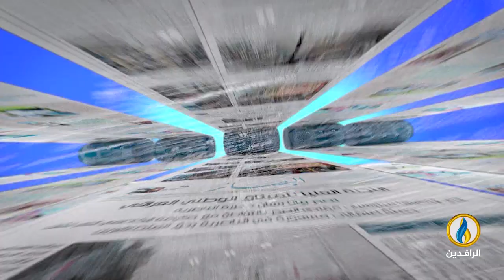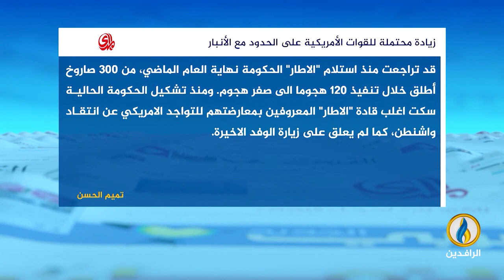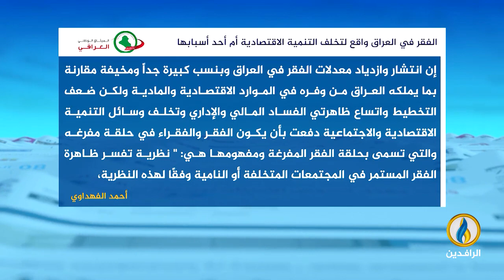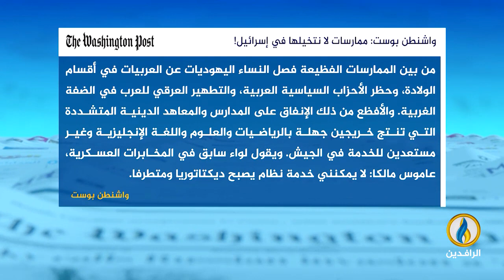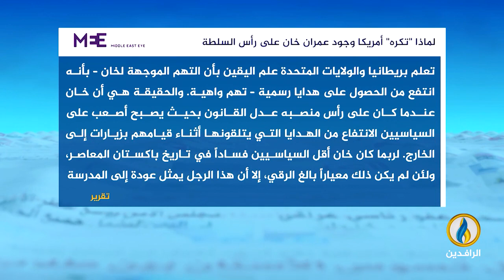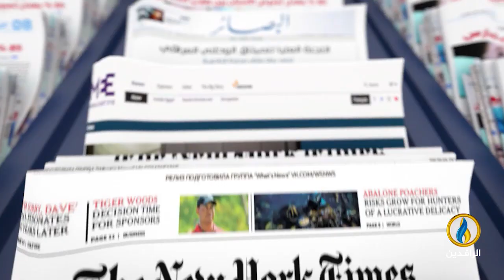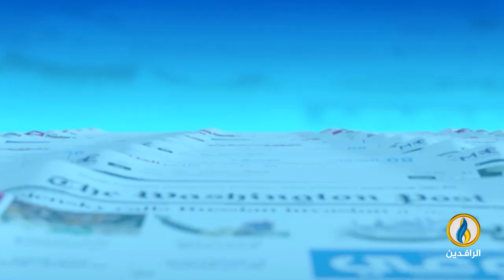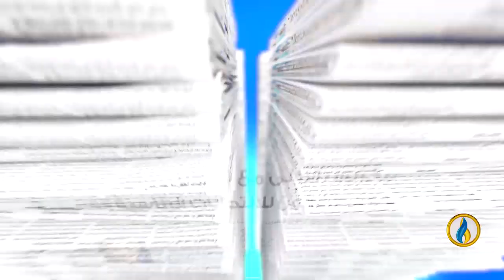صدى_الأقلام | 10 - 8 - 2023